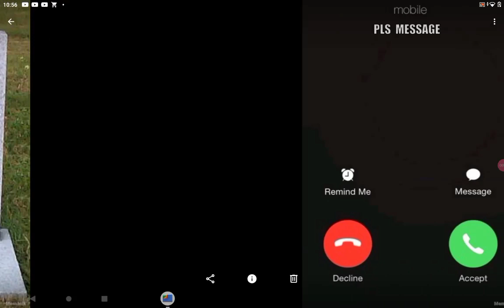hit him with a "E"